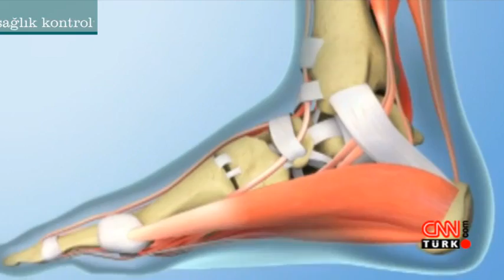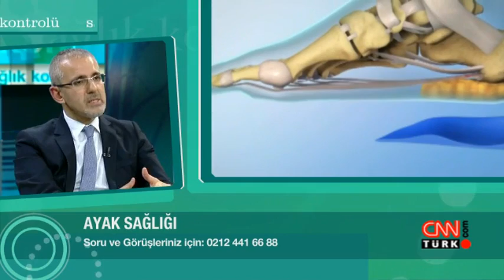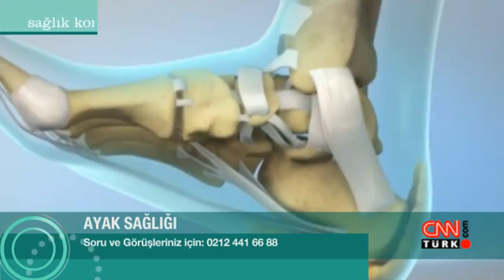Sağlık Kontrolü - 18 Nisan 2015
Leyla Ataman’la Sağlık Kontrolü’nde bu hafta Prof. Dr. Cem Yorgancıoğlu ile varis hastalığı, Prof. Dr. Fuat Yüksel ile meme protezleri ve Op. Dr. Selim Muğrabi ile de ayak sağlığını konuştuk.